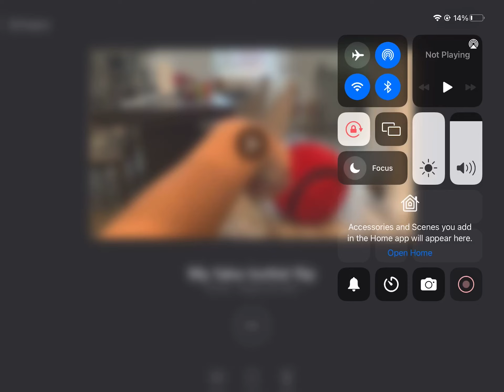My fake bottle flip